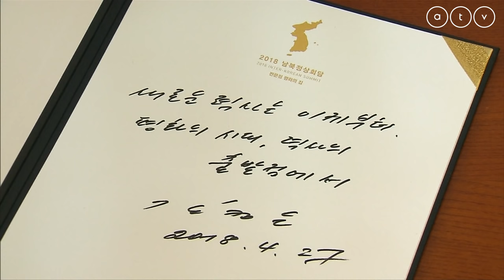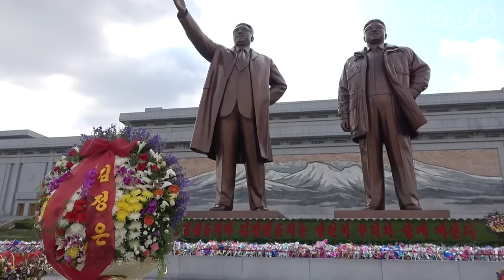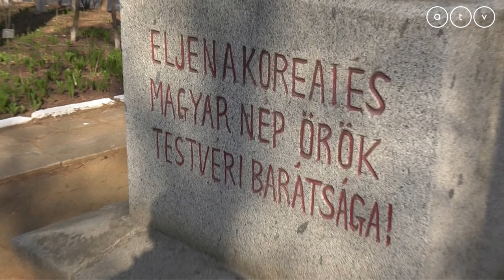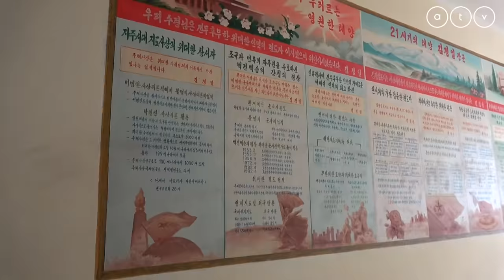A Heti Napló riportere bejutott Észak-Koreába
Ez maga a történelem! A Heti Napló Észak-Koreából figyelte a történelmi csúcstalálkozó előkészületeit. Hogyan készült a földkerekség legelszigeteltebb országa az elképesztő kézfogásra? Az ottlétünk alatt kötelezően meg kellett koszorúzni a nagyvezérek szobrát, és bejutottunk egy észak-koreai kórházba is, ahol szembejött a középkor! Novák András riportfilmje.